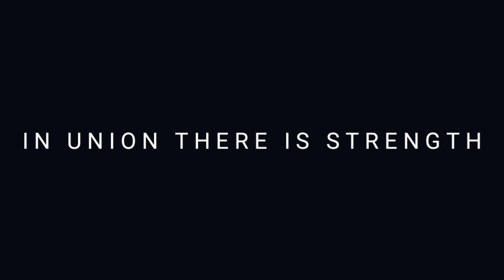Tug of War at Fire Station